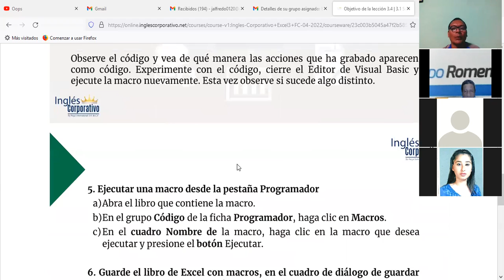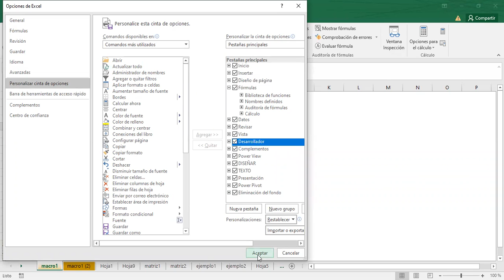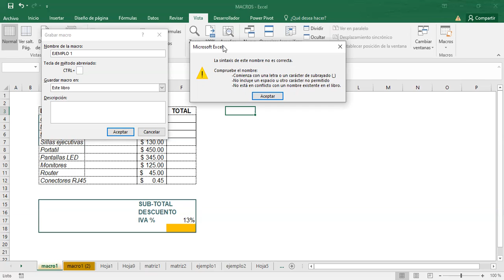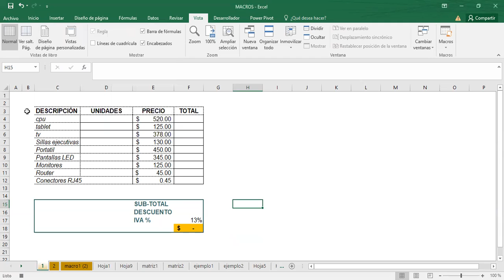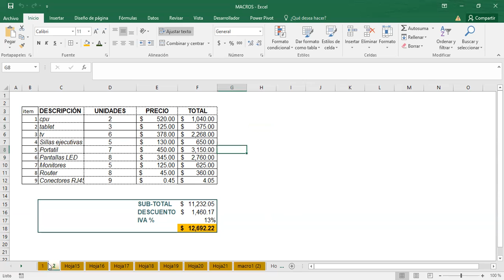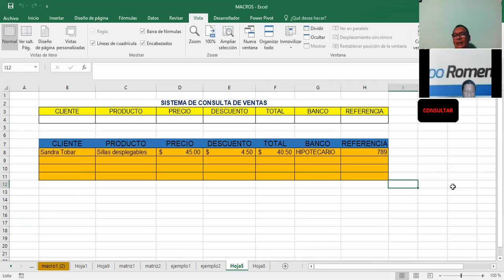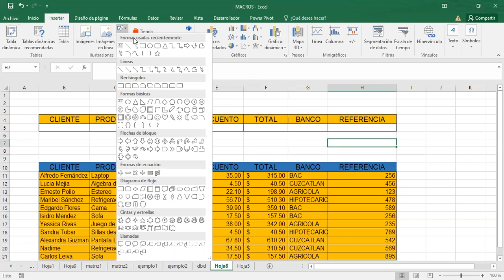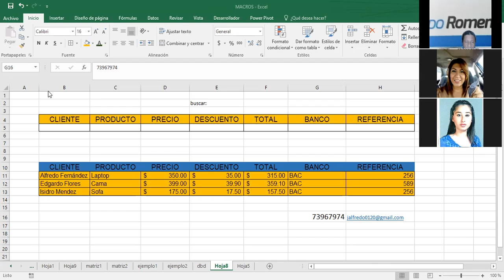Ingles Corporativo-EXCEL AVANZADO INTRO. A MACROS CLASE_12